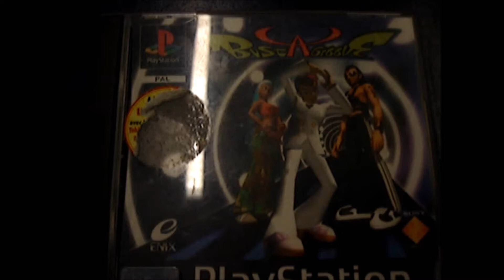TYTREZA ne présente pas Bust A Groove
Bust A Groove aurait dû être un jeu présenté mais suite à quelques nombreux soucis + manque de temps je préfère passer à autre chose au lieu de rester des mois encore là dessus, il fera peut-être le sujet d'une présentation mais plus tard.

Le jeu est bousillé mais n'était pas à moi de toute façon ^__^